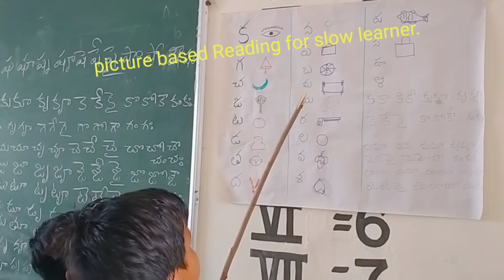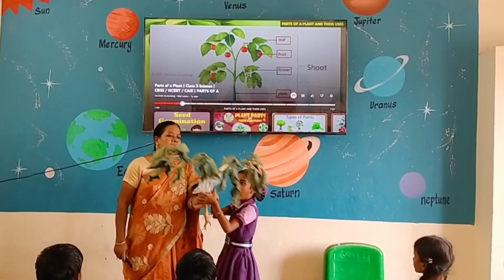corporate level education implementation in MPPS MOTUMALA.